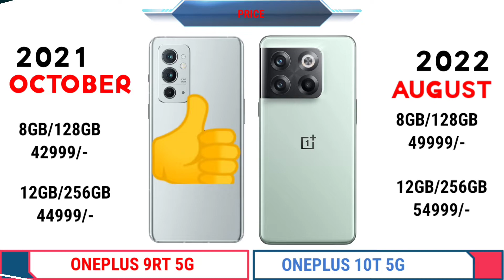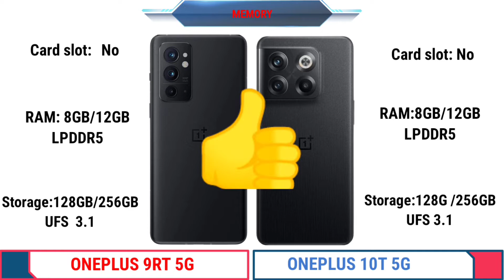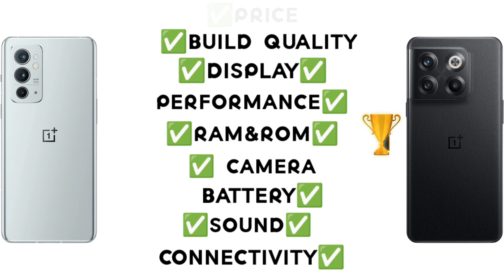oneplus 10t 5g vs oneplus 9rt 5g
ONEPLUS 10T 5G VS ONEPLUS 9RT 5G | Prices in India,specs and features full Details Comparation?

In This Video We Compare OnePlus 10T 5G VS OnePlus 9rt 5G
Specs, Camera, performance, battery etc.
Please Watch the video till the end For  Choice your best Smartphone.